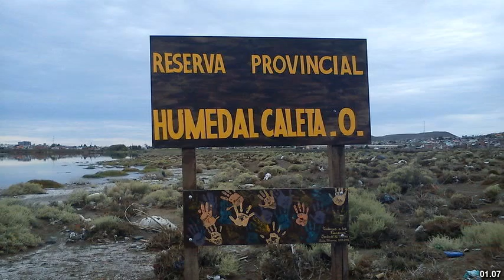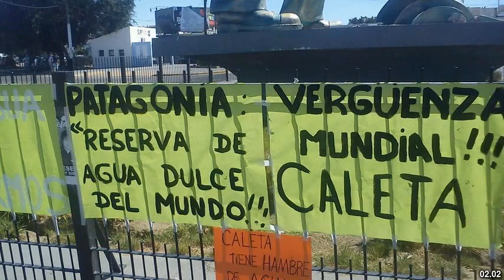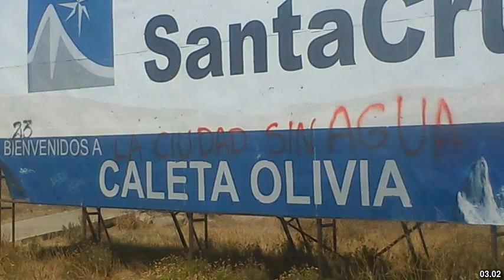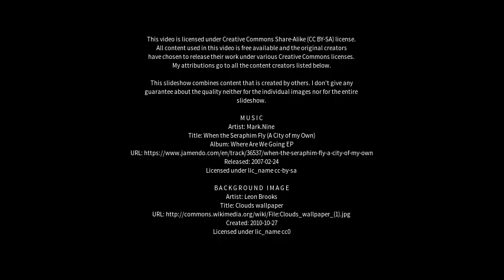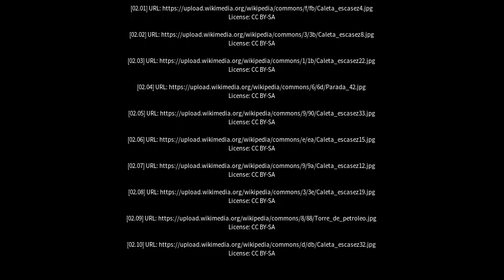Best places to visit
Best places to visit - Caleta Olivia (Argentina) Best places to visit - Slideshows from all over the world - City trips, nature pictures, etc.